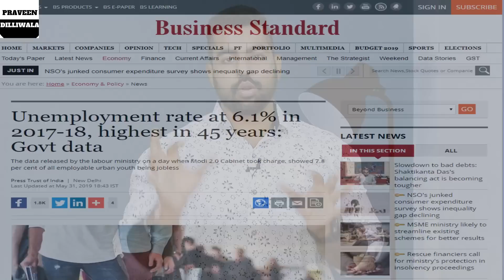Top 5 Zero Investment Business Idea | Praveen Dilliwala